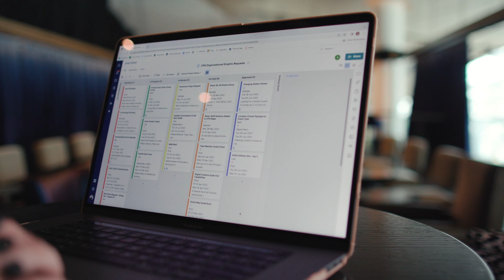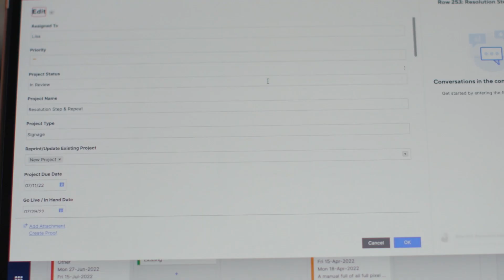How Climate Pledge Arena manages events with Smartsheet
With Smartsheet and Brandfolder, Climate Pledge Arena and the Seattle Kraken increase efficiency, streamline event scheduling and ticket sales, and enable better internal and external communication.